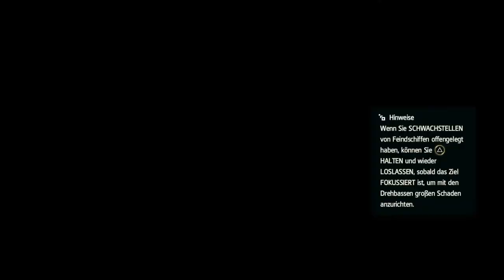Let's Play Assassin's Creed 4 Black Flag [German] #008 Der erste Templer ist gefallen!